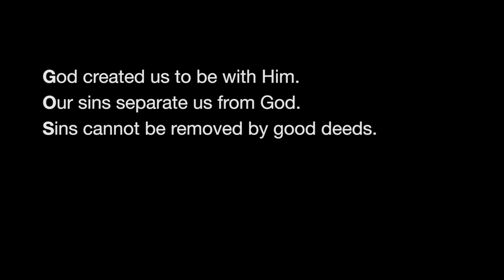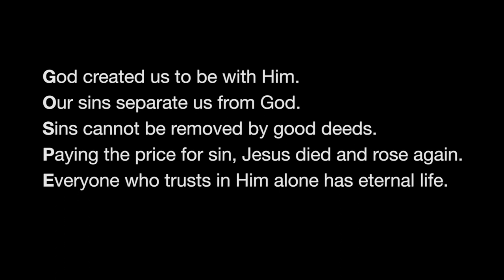A 4 Minute Crash Course in Sharing Your Faith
Check out this quick overview that introduces the basics of how to share your faith. For more information about Dare 2 Share or Greg Stier please